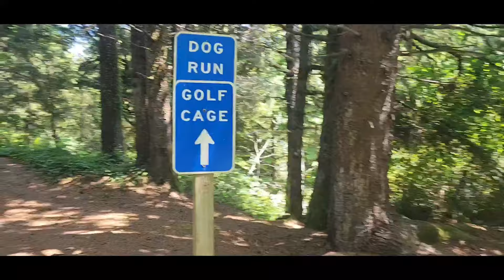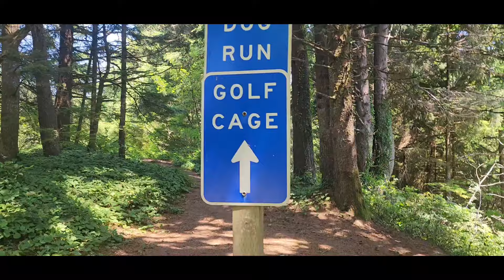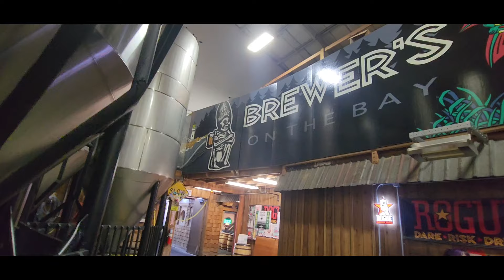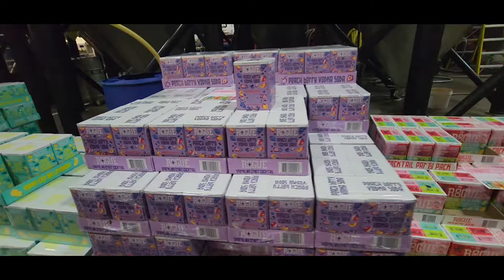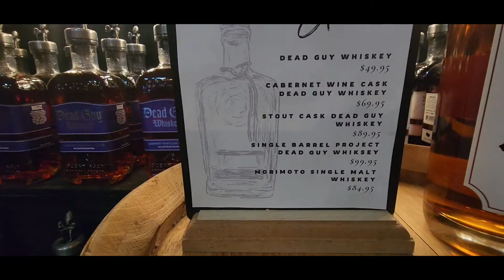Les dejo un poco del viernes que nos fuimos a campar con mi familia García